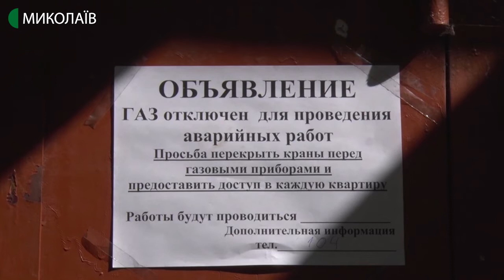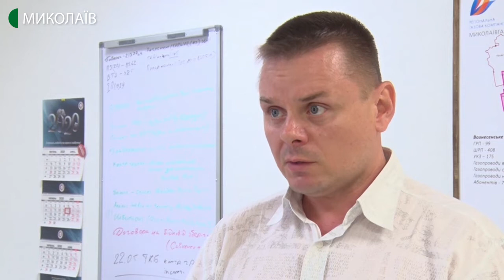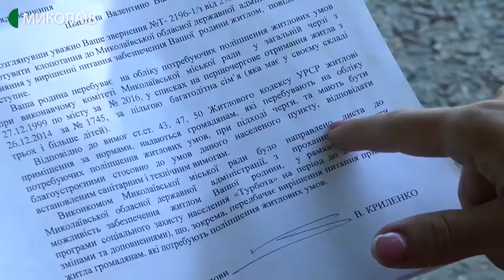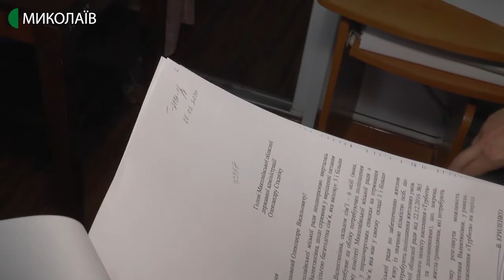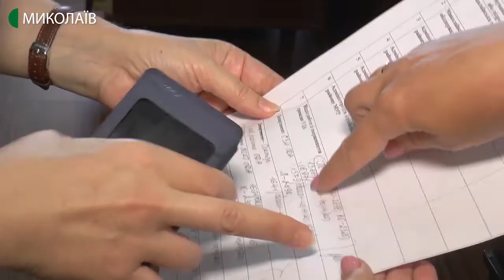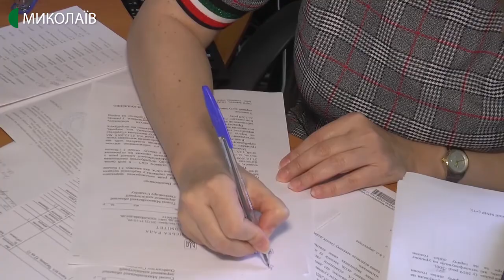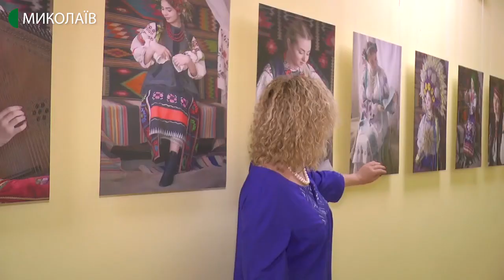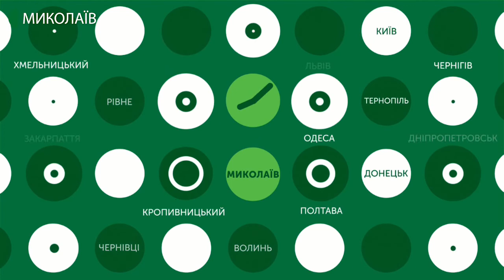11.06.2020. Новини. 19:00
Новини
Інформаційна картина дня (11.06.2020) поглядом кореспондентів телеканалу UA: Миколаїв (випуск новин — 19:00):

- Три доби миколаївська п’ятиповерхівка без газопостачання;
- На Миколаївщині виявили п'ятьох хворих на COVID-19;
- Друга спроба. Жителька Миколаєва повторно подала документи в управління ОДА, аби отримати житло;
- У Миколаївському обласному краєзнавчому музеї експонують виставку "Краса півдня".